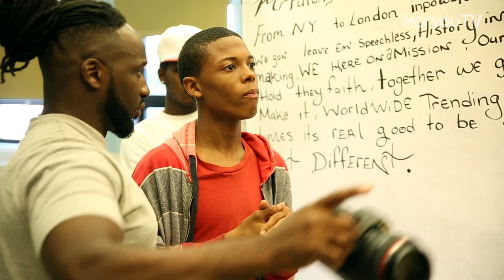TRAILER: Kids Helping Kids, a Hip-Hop Experience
HIP-HOP SAVES LIVES & NEGUS WORLD
Kids Helping Kids, a Hip-Hop Experience

Horyou TV, the Social Web TV, is launching the trailer of its upcoming documentary release: Kids Helping Kids, a Hip-Hop Experience.

Every week, Chad and Johwell choose the "Hero of the World" they will celebrate with students from underprivileged neighborhoods of New York City with videos and music. This week they are honoring Mark Johnson, creator of Playing for Change.

Kids Helping Kids, une Expérience Hip-Hop

Chaque semaine, Chad et Johwell choisissent le héros du monde qu’ils célébreront en musique et vidéoclip avec leurs élèves issus de quartiers défavorisés de NYC. Mark Johnson, de l’association Playing for Change, était le héros de la semaine que nous avons partagée avec eux.

Kids Helping Kids, una Experiencia Hip-Hop

Cada semana, Chad y Johwell eligen al "Héroe del Mundo" celebrando con música y videos junto con sus alumnos de los comunidades desfavorecidas de Nueva York. Mark Johnson, quien ha creado el asociación Playing for Change, fue el héroe de la semana.

Kids Helping Kids, uma Experiência Hip-Hop

Toda semana, Chad e Johwell escollher idolo do mundo, para celebrarem com música e vidéos com seus alunos de bairros desfavorecidos em NYC. Mark Johnson, a associação que Joga para a Mudança, foi o idolo da semana que nós compartilhamos com eles.